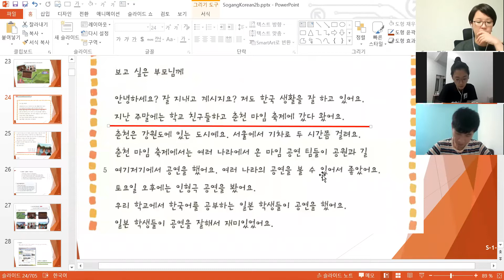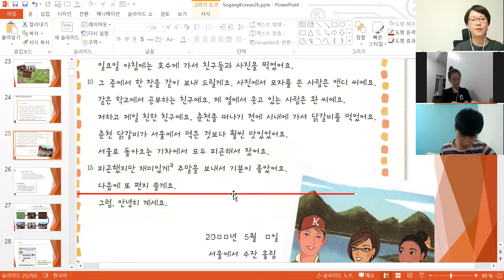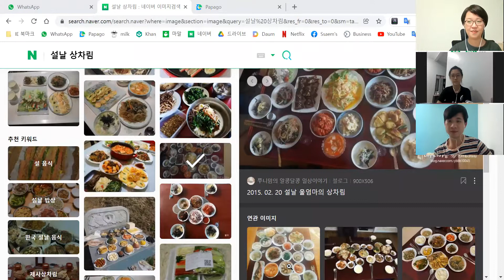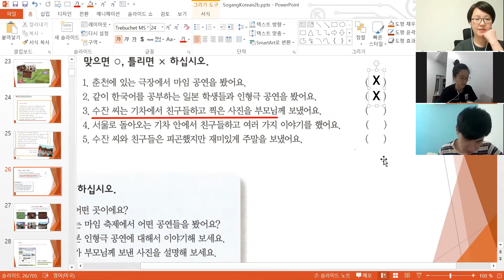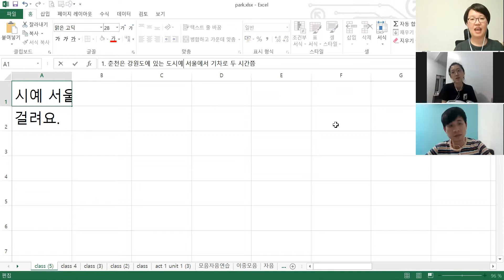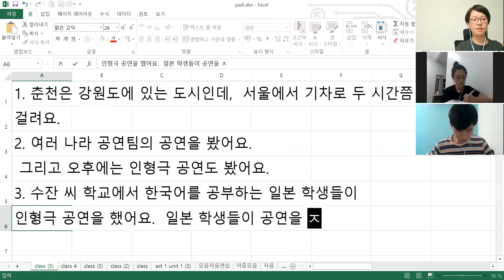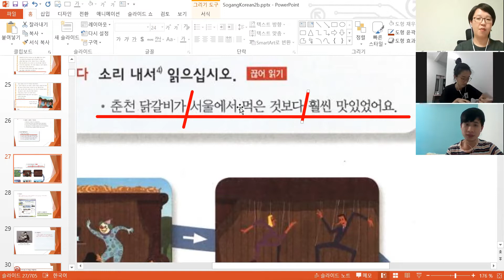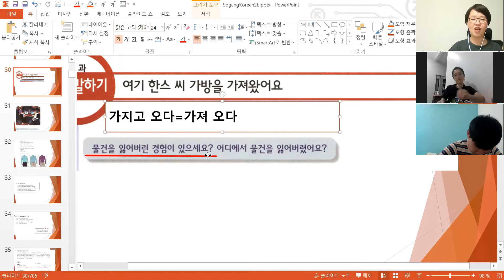수8 Intermediate 2B 1과 220126